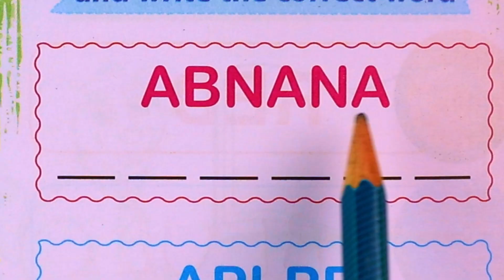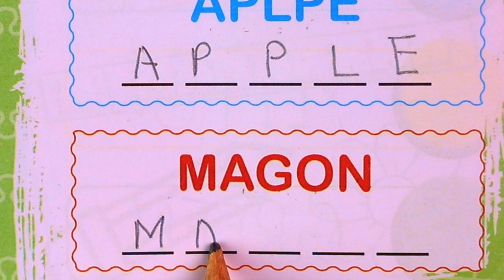🙂✅विभिन्न फलों की उलझी हुई स्पेलिंग को सुलझाकर संपूर्ण शब्द लिखना सीखेंगे | Jumbled Spelling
नर्सरी एवं के. जी. के बच्चों के लिए हमारे अँग्रेज़ी में स्पेलिंग अभ्यास की वीडियो में आपका स्वागत है! इस शैक्षिक वीडियो में, हम बच्चों को अंग्रेजी में विभिन्न फलों  की उलझी हुई स्पेलिंग को सुलझाकर संपूर्ण शब्द लिखना सिखाएंगे । मजेदार  और इंटरैक्टिव अभ्यासों के माध्यम से, बच्चे  शब्दों को लिखना  सीखेंगे। Banana, Apple, Mango के रूप में। यह वीडियो उन बच्चों के लिए एकदम सही है जो अभी अंग्रेजी सीखना शुरू कर रहे हैं और अपने कौशल में सुधार करना चाहते हैं। हमारे साथ देखें और सीखें क्योंकि हम सीखने को मज़ेदार और आकर्षक बनाते हैं!